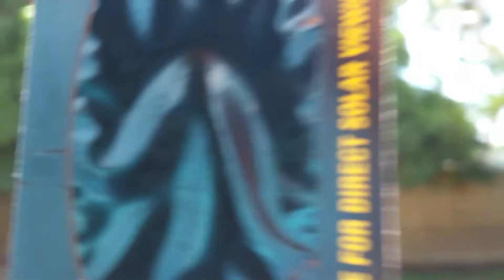El eclipse con la family summer 2017